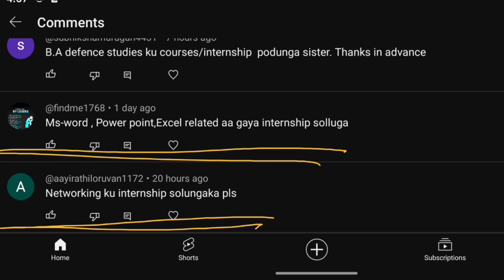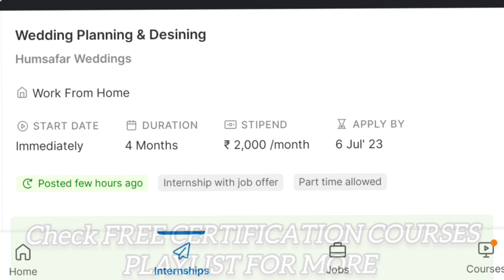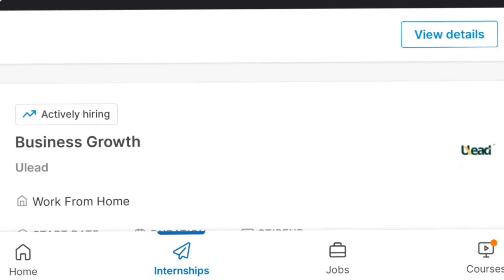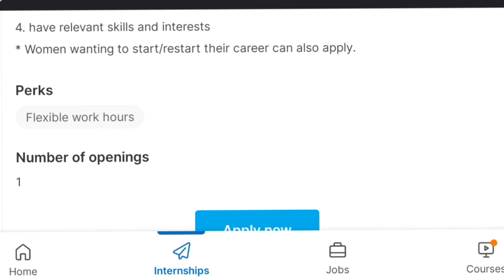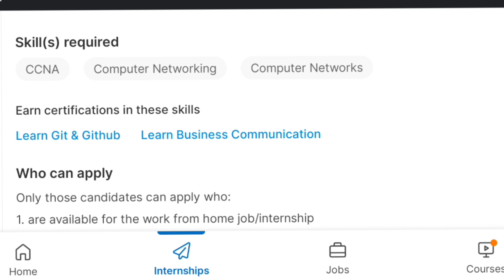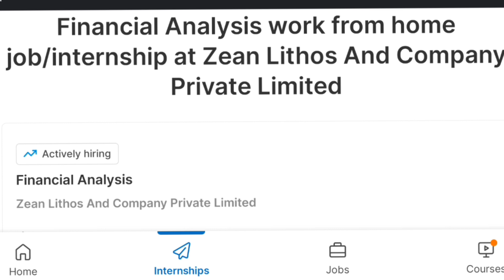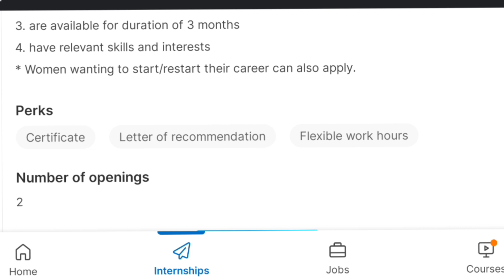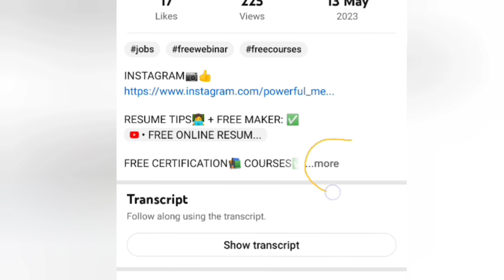100+ FREE ONLINE INTERNSHIPS WITH STIPEND AND CERTIFICATES ✅ | CIVIL, FINANCE, NETWORKING, EXCEL ETC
0:00 start
2:38 Topic 2
4:16 Topic 3
6:43 Topic 4
8:19 Topic 5 and Important Part

👩‍🎓Topics covered in my channel👩‍💻